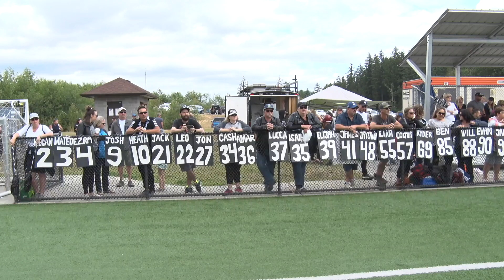2019 SPRING PEEWEE GOLD CUP SANNICH WOLVERINES vs WESTSHORE WARRIORS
2019 Island Football League Spring Peewee Gold Cup Saanich Wolverines vs Westshore Warriors